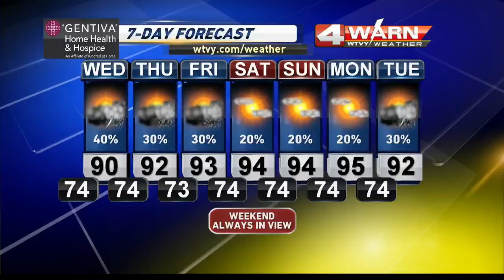Natasha says Goodbye at WTVY-TV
5pm show